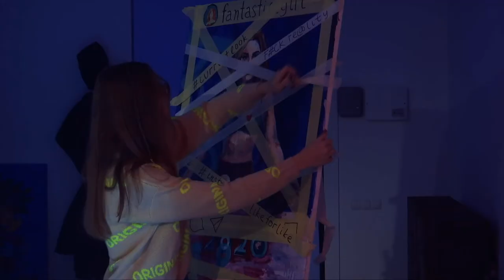SHRINE – Can Nicolas Winter - Daryna Martynenko / a:part Berlin-Poltava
In their performance ‘Shrine’, the Berlin-based musician Can Nicolas Winter and the Ukrainian painter Daryna Martynenko invite us on a meditative journey. Through retaining a live-streamed mutual line of sight between the two artists in Berlin and Poltava, the performance merges both remote physical spaces and separate artistic disciplines into one.  In Berlin, Can Winter uses a combination of live Saxophone accompanied by two synthesisers to generate acoustic effects, creating an ambient journey of introspection that leads towards finding peace. In Poltava, Daryna Martynenko at first strips away the hashtags and symbols covering her painting, symbols of society’s labels and stereotypes,  to reveal a woman in meditation. She then adds luminescent paints to the canvas, creating the impression of a journey into some future, leveraging the effect of changes in light and states.  The visual and the musical dimensions of the performance compliment each other harmoniously in this denouement.

Shrine sends a message of healing and acceptance of the human condition despite all its shortcomings.  The performance envisages the human race as a collective body suffering a shared malady and affliction, but alleviation can be achieved through love and empathy.

Shrine is one of seven performances that took place during the hybrid project a:part–Berlin-Poltava. a:part showcases the collaborative work of young German and Ukrainian-based artists, who have performed together live, but are yet to meet in person.

CREDITS:

BERLIN Team

Curator and Art Director – Polina Tikk
Project Manager – Peter Mitchell
Tech Director – Vincent Vidal
Camera and Light – Rasmus Bell
Camera Gimbal – Krystsina Shyla
Camera Assistant – Valentin B.
Streaming – Moving Systems
Streaming sketch – Timur Novikov
Sound Engineer and Sound Post-Production – Vincent Vidal
Video Editing – Polina Tikk
Curatorial Text – Peter Mitchell
Production Assistance – Remi Recoque
Catering – Michelle Giuingi

POLTAVA Team

Project Manager  – Veronika Kurkina
Art Director – Vartan Markarian
Camera – Vitaliy Bluk
Camera – Oleksii Barysh
Streaming – Vadym Makhitka
Sound Engineer – Taras Kabachenko
Photo – Andrii Dmytrenko
Catering – Julia Vasilyeva